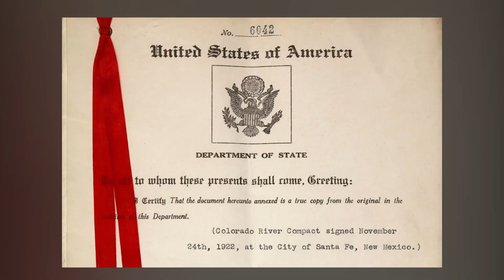The Colorado River Is DYING: Will Cities Run Out of Water?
In recent years, the Colorado River, a crucial resource for millions across seven US states and two Mexican states, has garnered significant attention due to a startling revelation: it is depleting at an alarming pace. Scientists predict a permanent decrease in water levels of 5 to 20 feet over the next 40 years. This unprecedented event has raised alarms among numerous cities, prompting scientists to confront the consequences and seek solutions. Join us today as we explore the Colorado River crisis, investigating the numerous factors driving it, from climate instability and industrial agriculture to the uncovering of hidden issues within the river.